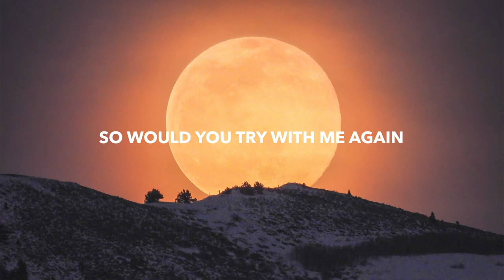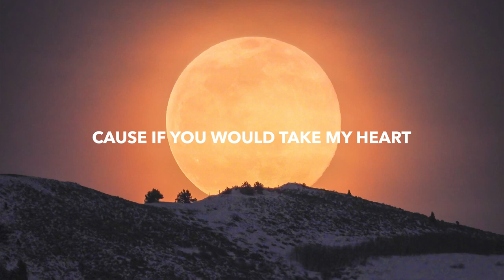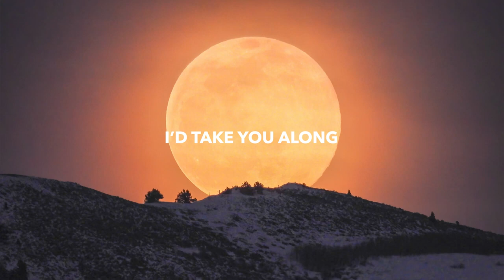MEDZ & Nytrix - Future Worlds (Lyrics)